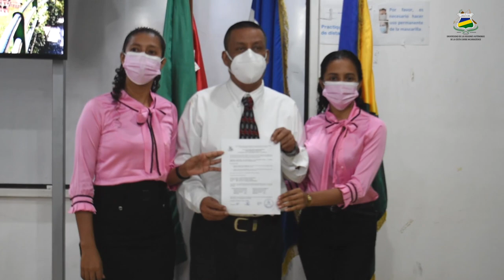30 egresados de distintas carreras desarrollarón "𝟏𝟖 𝐝𝐞𝐟𝐞𝐧𝐬𝐚𝐬 𝐲 𝐩𝐫𝐞 𝐝𝐞𝐟𝐞𝐧𝐬𝐚𝐬 𝐦𝐨𝐧𝐨𝐠𝐫á𝐟𝐢𝐜𝐚𝐬"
𝐌𝐚𝐞𝐬𝐭𝐫𝐚 𝐂𝐨𝐧𝐬𝐮𝐞𝐥𝐨 𝐁𝐥𝐚𝐧𝐝ó𝐧: El el objetivo es que el estudiantado pueda tener una forma de culminación de estudios y optar a titularse, y una de las acciones encaminadas es “echar a andar la ruta de graduación para que el estudiantado no tarde más de seis meses en graduarse, si no que después de egresar de sus carreras puedan tener la oportunidad de poderse graduar”, comentó.